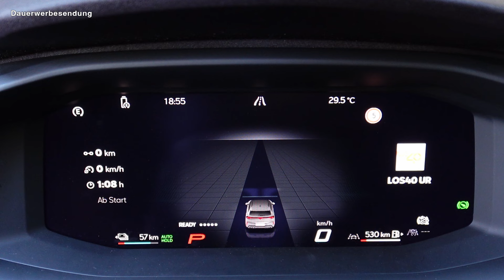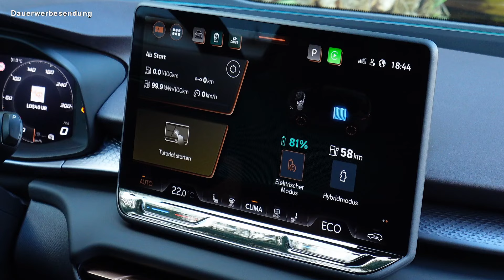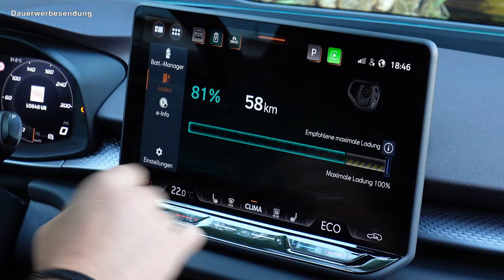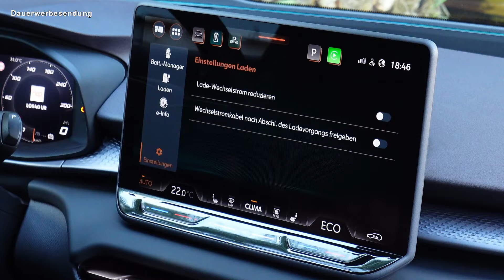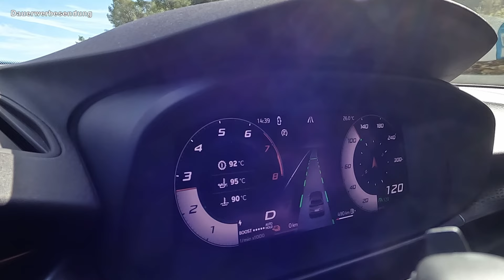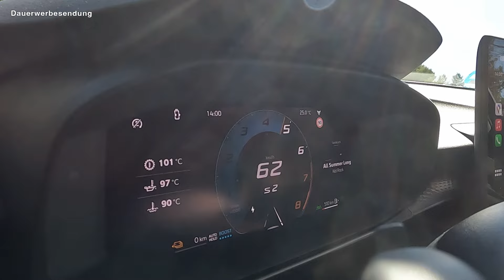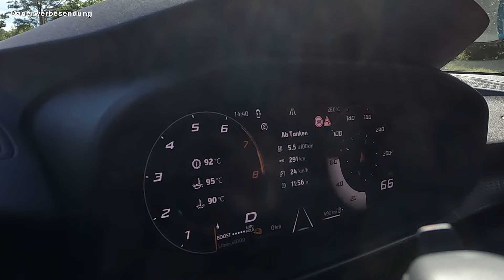Cupra Terramar - Wie gut ist das SUV mit 272 PS Plug-In Hybrid? Test Review Fahrbericht Deutsch 2024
Der Cupra Terramar soll die Markenwerte des spanischen Herstellers perfekt verkörpern. Von außen eher sportlich und innen nun stärker fahrerorientiert bringt das neue Cupra SUV gute Voraussetzungen mit, um dieses Versprechen einzulösen.

Angetrieben wird der Terramar wahlweise von Turbo-Benzinern mit bis zu 265 PS oder einem Plug-In Hybrid Antrieb mit 272 PS Systemleistung. Hinzu kommen bereits in der Basisausstattung eine Progressivlenkung und Sportsitze. Aber wie gut ist der Terramar wirklich?

Während meiner Probefahrt im 200 kW (272 PS) starken Cupra Terramar VZ 1.5 e-Hybrid habe ich mir genau angeschaut, welche Stärken und Schwächen das neue Cupra SUV bietet.

Im Video spreche ich u.a. über Themen wie z.B. den Platz, das Infotainment, den Preis, die Fahrdynamik, den Antrieb, die Assistenzsysteme und Vieles mehr.

Mit Sprungmarken direkt zum Deinem Thema:
00:00 min Cupra Terramar VZ 1.5 e-Hybrid Begrüßung & Modellvorstellung
00:30 min Cupra Terramar VZ 1.5 e-Hybrid Antrieb Leistung V-Max 0-100 & Verbrauch
01:31 min Cupra Terramar VZ 1.5 e-Hybrid Exterieur Design und Maße Front Seite, Heck
04:14 min Cupra Terramar VZ 1.5 e-Hybrid Material und Verarbeitung und Eindruck Innenraum
06:03 min Cupra Terramar VZ 1.5 e-Hybrid Antrieb, Motoren Daten Fakten
07:08 min Cupra Terramar VZ 1.5 e-Hybrid Ausstattung Serie und Sonderausstattung
08:05 min Cupra Terramar VZ 1.5 e-Hybrid Cockpit und Infotainment inkl. Funktion und Bedienung
11:49 min Cupra Terramar VZ 1.5 e-Hybrid Platz Sitze und Sitzposition vorne
12:39 min Cupra Terramar VZ 1.5 e-Hybrid Platz Rückbank (Reihe 2), inkl. Kopfraum und Platz
13:28 min Cupra Terramar VZ 1.5 e-Hybrid Assistenzsysteme Serie und Optional
14:27 min Cupra Terramar VZ 1.5 e-Hybrid Autobahnfahrt mit Assistenzsystemen
15:12 min Cupra Terramar VZ 1.5 e-Hybrid Batterie & Laden inkl. AC & DC Ladeleistung
15:53 min Cupra Terramar VZ 1.5 e-Hybrid Fahreindruck Antrieb Fahrwerk Lenkung Bremse Fahrmodus
18:15 min Cupra Terramar VZ 1.5 e-Hybrid Kofferraum inkl. Details und Anhängelast
19:25 min Cupra Terramar VZ 1.5 e-Hybrid Verbrauch am Ende der Probefahrt
20:27 min Cupra Terramar VZ 1.5 e-Hybrid Versionen, Ausstattungen & Preise
21:08 min Cupra Terramar VZ 1.5 e-Hybrid Ablagen und Anschlüsse (12 V & USB)
22:01 min Cupra Terramar VZ 1.5 e-Hybrid Zusammenfassung und Gesamteindruck

Technische Daten unseres Testwagens:
Marke: Cupra
Modell: Terramar
Ausstattung: VZ
Farbe: Dark Void Metallic
Innenraum: Leder Burgunder
Basispreis Testwagen: ab 56.310 €

Breite:  1,87 m
Länge:  4,52 m
Radstand:  2,68 m
Höhe:  1,59 m
Kofferraum:  450 l
Leergewicht:  1.904 kg
Anhängelast:  2.000 kg
Stützlast: 80 kg
Wendekreis: ca. 11,5 m

Motor: 1.5 l Vierzylinder Ottomotor
Antrieb: Frontantrieb
Getriebe: 6-Gang DSD
Verbrenner-Leistung: 130 kW (177 PS)
E-Motor-Leistung: 85 kW (116 PS)
System-Leistung: 200 kW ( 272 PS)
System-Drehmoment: 400 Nm
Beschleunigung (0-100km/h): 7,3 s
Höchstgeschwindigkeit: 215 km/h
Verbrauch: 0,4-0,5 l + 17,6-19,0 kWh/100 km
Verbrauch (entladene Batterie): 5,7-6,1 l/100 km
CO2-Emissionen: 10-12 g/km
CO₂-Klasse: B

Batterie:  25,8 kWh (19,7 kWh netto)
Reichweite: + 100 km